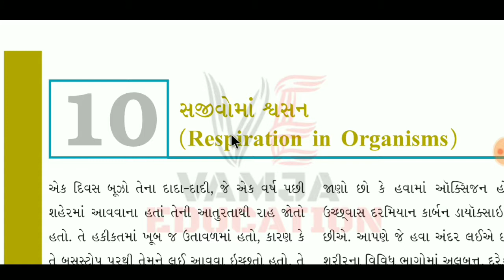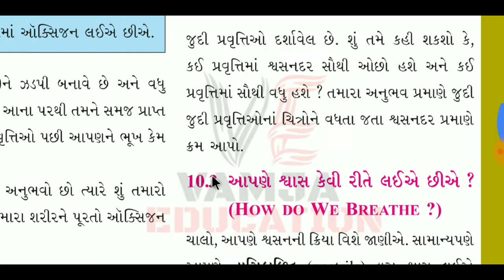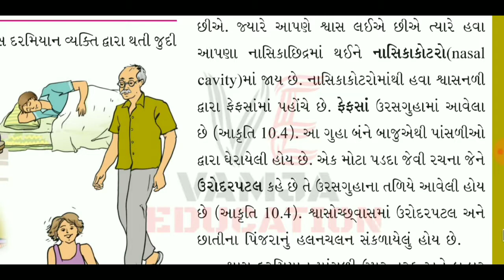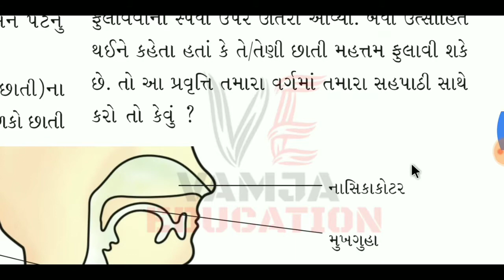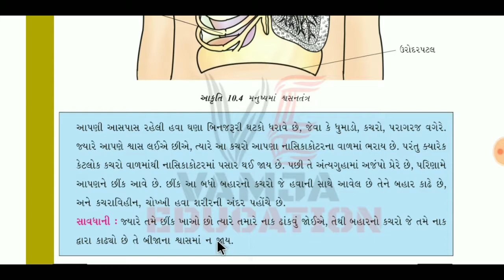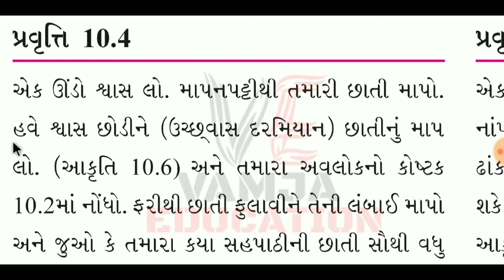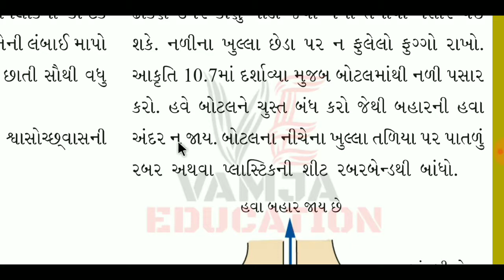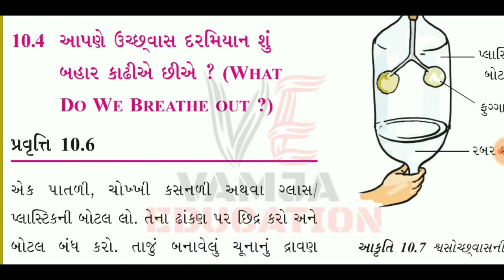STD 7 | SCIENCE | CH 10 | SEM 2 | PART 2 | NCERT | GUJARATI MEDIUM |BY VAMJA EDUCATION